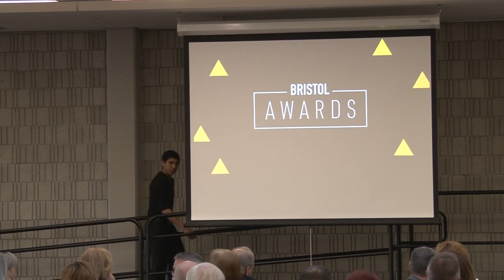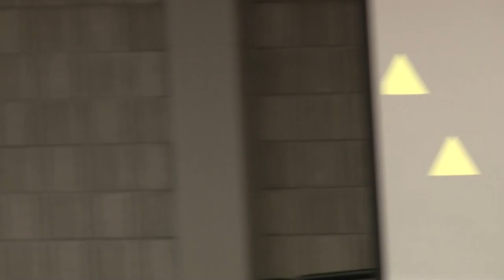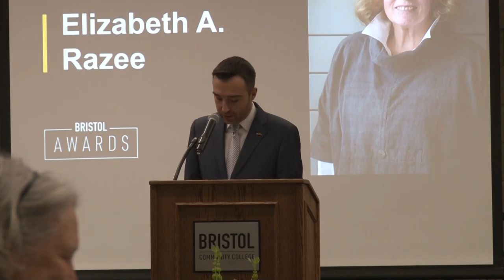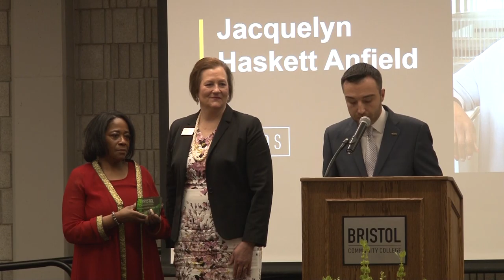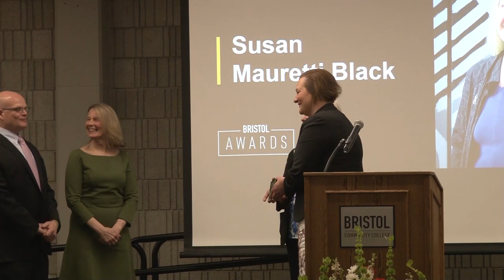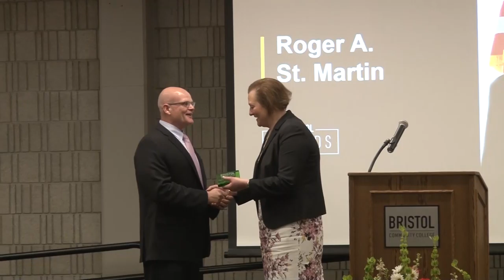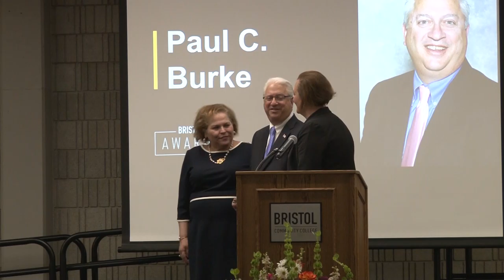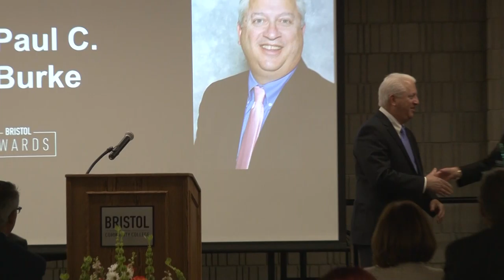Bristol Awards 2019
In celebration of the work being done by its alumni, Bristol Community College presents the Bristol Awards 2019, held April 4, 2019